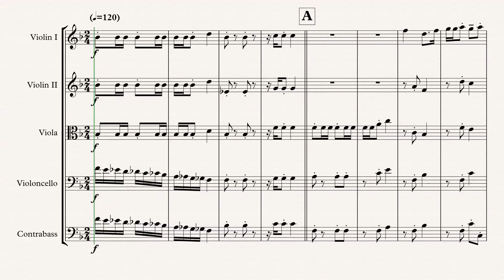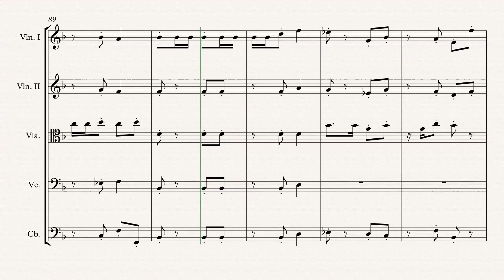„Stripes March“ String Quintet arr. Adrian Wagner (Elmer Bernstein)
„Stripes March“ (Elmer Bernstein) arr. Adrian Wagner - String Quintet (Sheet Music) Arrangement

Parts
Violin I
Violin II
Viola/Violin III
Violoncello
Contrabass